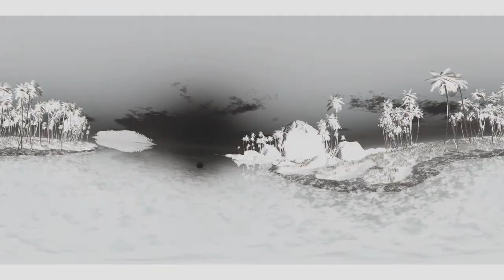Kad imas druga, Dusko Ljubicic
Starogradska pesma u novom ruhu.